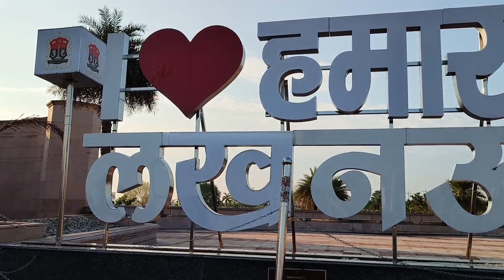Beautiful morning / सुबह सुबह आ गए 1090 पर/I❤️ Hamara Lucknow ❤️